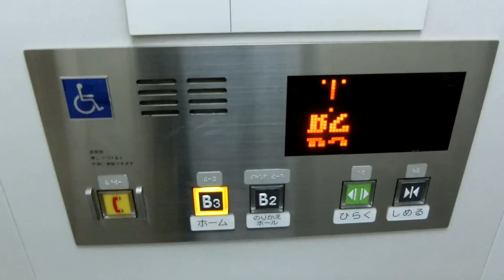都営新宿線 馬喰横山駅2番線のエレベーター（ESTEM製）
A4出口→未撮影
1番線→未撮影
2番線→この動画

メーカー:ESTEM
機種:RUシリーズ
用途:乗用
定員:11名
積載:750kg
アナウンス:○
駆動方式:油圧
停止階:B3,B2
設置数:1基
メンテナンス:ESTEM
設置年:?

EVで改札口へ行くには1番ホームのエレベーターを利用する必要があります。

場所:東京都中央区